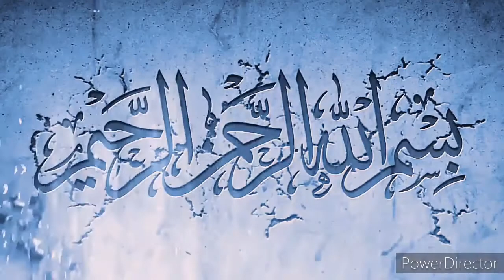Kait Daun. Versi Kidal.